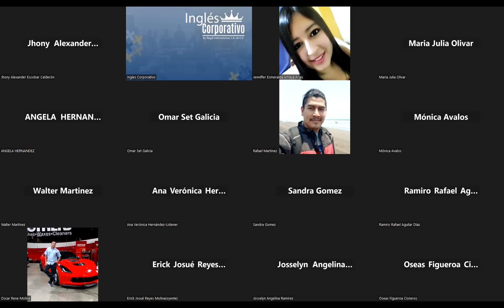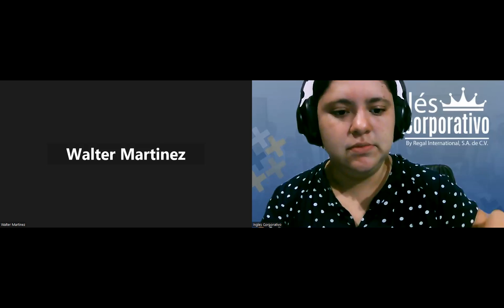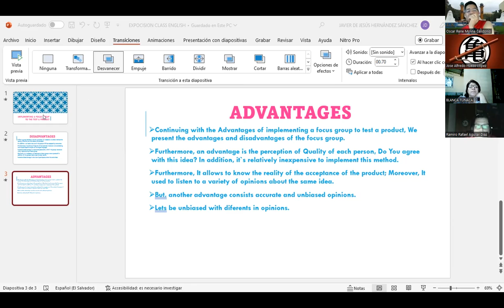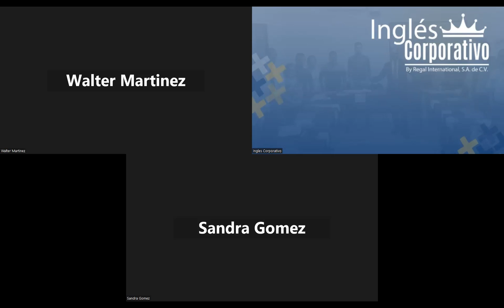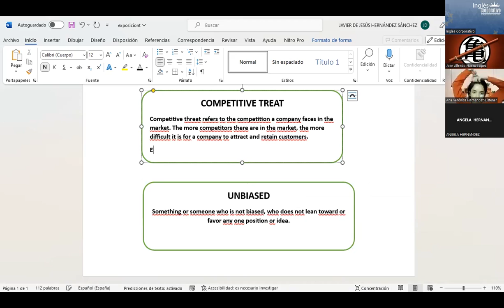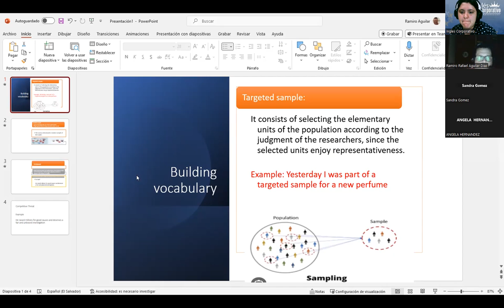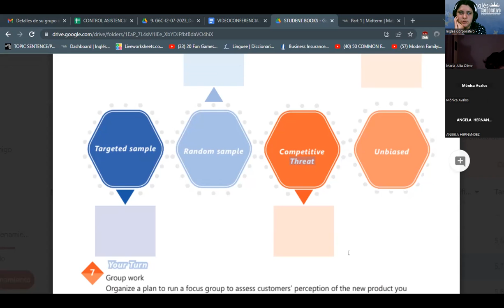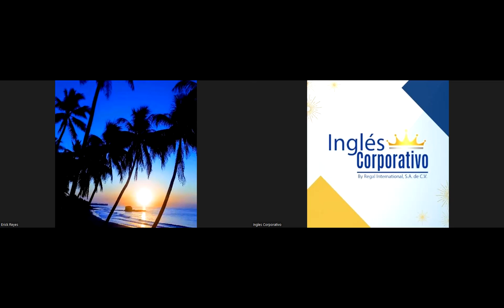SESION 12- 31/07/2023 -29750-8048-0116/2023 -RODRIGUEZ - PRODUCT TESTING VOCABULARY